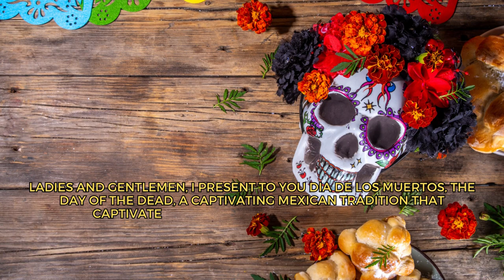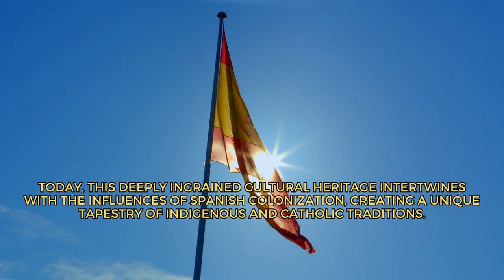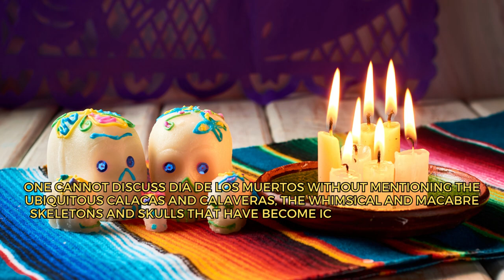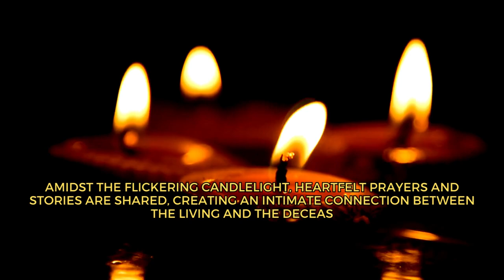🌺 Dia de los Muertos: Honoring the Departed with Vibrant Celebrations! 🌼🕯️💀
🎥 Join us for a colorful journey into the heart of Dia de los Muertos, the enchanting Mexican holiday that honors the departed with joyful festivities! 🌟 Discover the rich cultural traditions of this awe-inspiring event, as families come together to create vibrant altars adorned with marigolds, candles, and sugar skulls, paying homage to their loved ones who have passed on. 🌺🕯️💀 Immerse yourself in the music, dance, and delectable offerings of this incredible celebration that bridges the gap between life and death. 🎉 Don't miss out on this captivating experience that showcases the beauty and resilience of Mexican culture! 🇲🇽✨